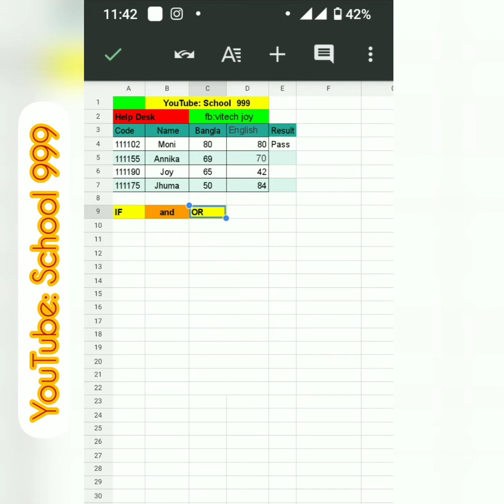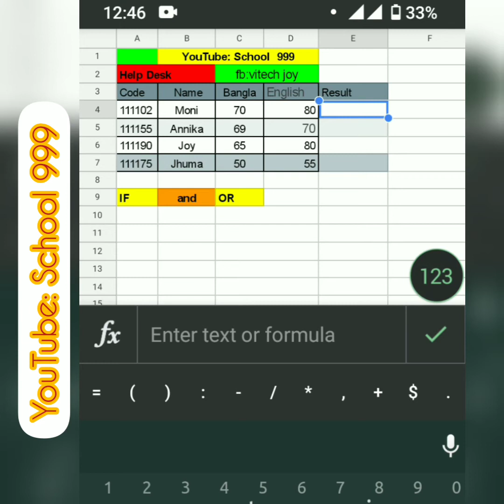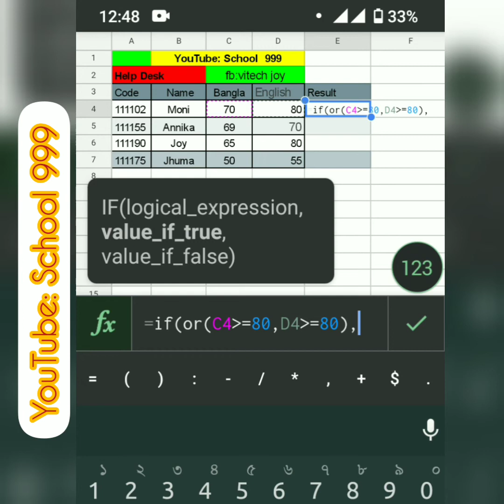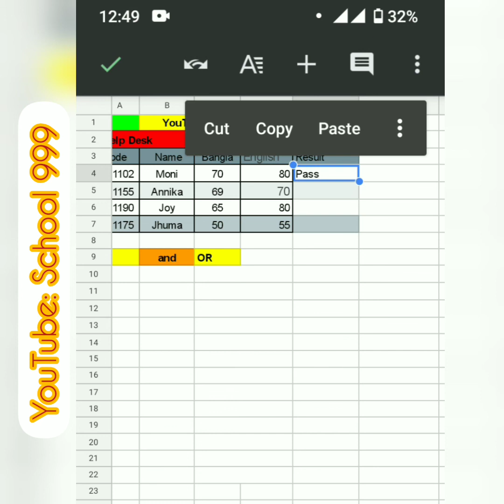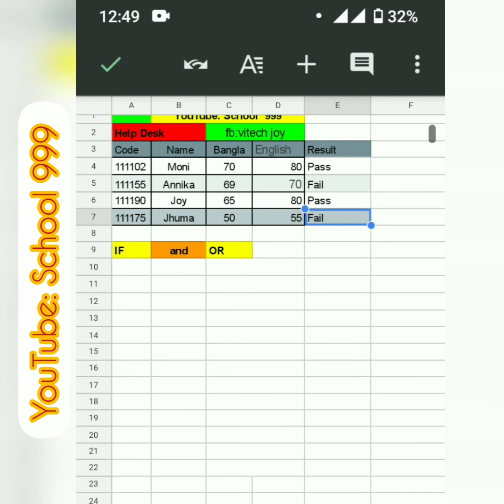IF & OR function